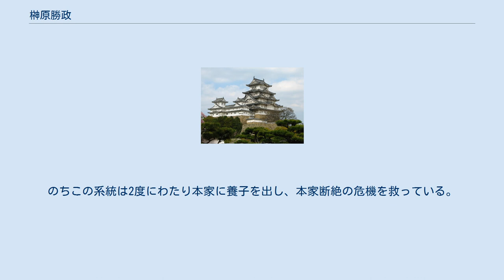榊原勝政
榊原 勝政（さかきばら かつまさ、慶長18年（1613年） - 寛文7年5月23日（1667年6月14日）は、江戸時代前期の武士。
榊原康勝の庶子。
平十郎。
号は香庵。
 館林藩主・榊原康勝の庶子として生まれたが、ほかに男子がなかったため、嫡男となるべく康勝の正室の古屋（肥後熊本藩主加藤清正の娘）に養われていた。
その後の手続きを踏まえる前に、康勝は大坂の陣の直後の慶長20年（1615年）5月27日、26歳で死去した。
当時、徳川幕府は勝政の存在を認識していなかったため、念のためにと相続者の存在を問い合わたが、榊原家家老の中根吉衛門、原田権左衛門、村上弥右衛門の3名が、産まれたばかりの幼君では武功を立て難たく立身が望めないからと考え、康勝に嗣子なし、と回答した。
このため榊原家の家督は徳川家康の直々の指示もあり、勝政の従兄に当たる大須賀忠次（こちらも当時10歳）が継承することになり、勝政の存在は宙に浮いた形となった。
 その後、養母の古屋が武蔵国岩槻藩の世子・阿部政澄に再婚することになり、その際に養っていた勝政の存在を幕府に報告した。
こうして勝政の存在は幕府の知れるところとなり、3人の家老は流罪となった。
勝政は、養母の実家の熊本藩主加藤忠広（養母の兄弟に相当する）の元に預けられることになった。
しかし寛永9年（1632年）に忠広は改易となり、勝政は拠り所を失った。
 加藤家の改易原因とは無関係であった勝政は、改易関連に連座することなく、康勝の子として幕府に召し出され、とりあえずの処遇として捨扶持1000俵を与えられた。
いわゆる徳川四天王の一人である榊原康政の孫に相応しい、正式な処遇や加増の予定もあったとされる。
しかし勝政は遁世して高野山に上り、剃髪した。
後に堺や大坂に住んだ。
 晩年、勝政の従兄である岡山藩主池田光政の招きに応じ、岡山に移住した。
寛文7年（1667年）5月23日岡山で死去、享年55。
墓所は岡山市の台崇寺（廃寺となったが、今も墓は残る）。
 子の勝直、政喬は池田家や榊原本家の運動により、父の死去の同年、幕府旗本となった。
のちこの系統は2度にわたり本家に養子を出し、本家断絶の危機を救っている。